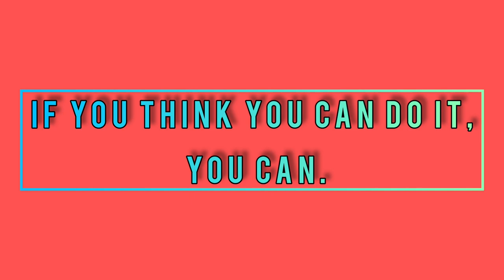GARHWALI ROPNI || DHAAN KI RUPAI UTTARAKHAND ME || PAHADI STYLE ROPNI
IN THIS VLOG WE SHOW YOU HOW PAHADI'S DO FARMING IN THEIR FIELDS..

SPECIAL THANKS: MANISH